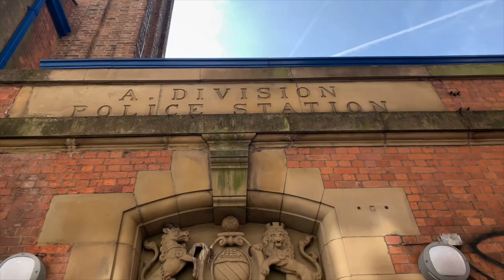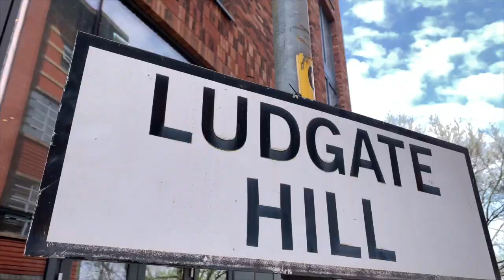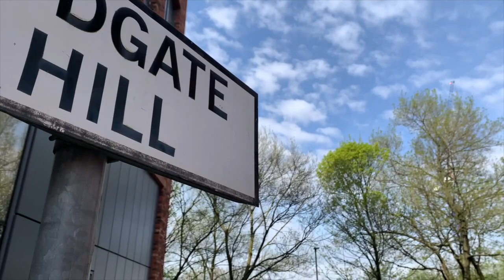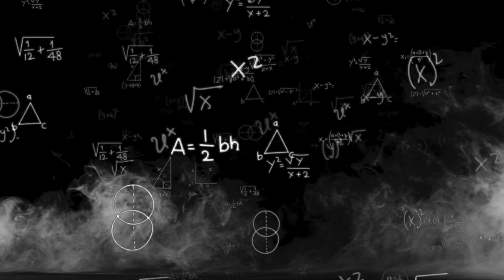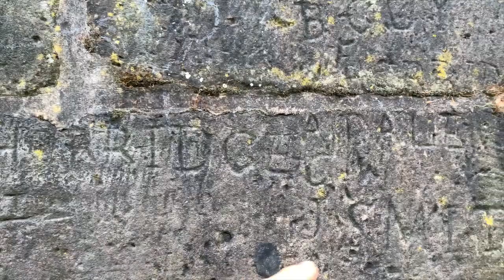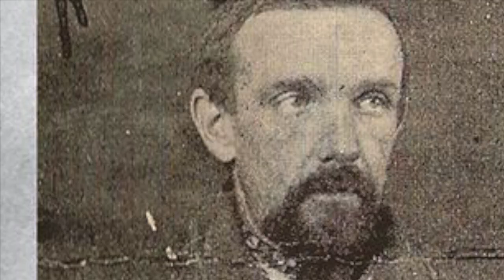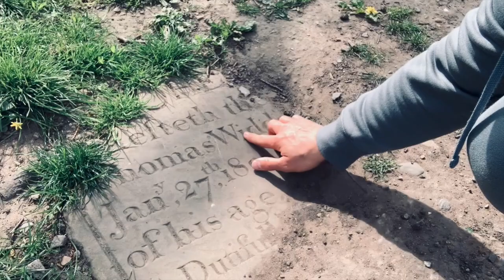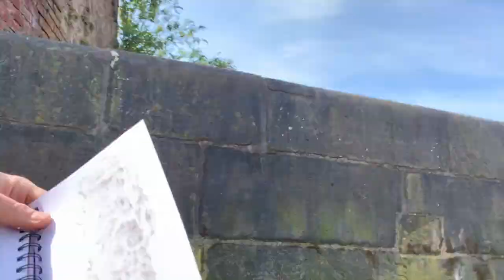MANCHESTER'S PUBLIC ENEMY NO.1 - BOB HORRIDGE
This is the story of Victorian Manchester's Public Enemy Number 1. Bob Horridge! Back in the 1870's two sons of the city held a bitter grudge with one another than would span over decades. Manchester's very own Sherlock Holmes - Jerome Caminada would ultimately put a stop of Bob Horridge and his criminal activity...but he didn't go quietly! The pair brought the best and worse out in one another and the story of what happened is cemented in the history book to this day! A TRUE Cat & Mouse tale that has scared it's way into the history books of Manchester!

Liam Ferris (Instagram) - snapz_mcr_
Dean Kirby - Book - Angel Meadow Britain's Most Savage Slum
Information and articles by various media outlets including Angela Buckley.

You can also follow me on all social media platform.
Daft Monkey.